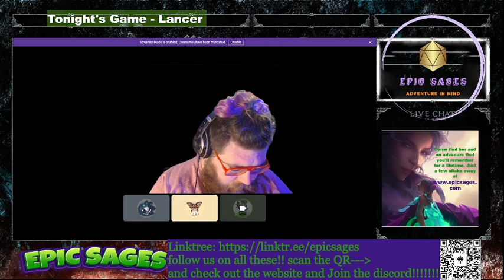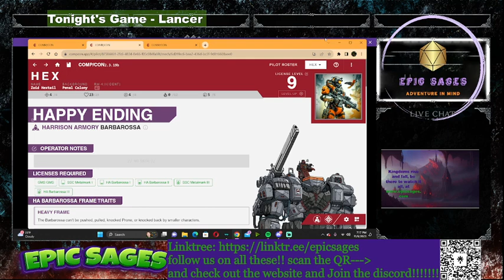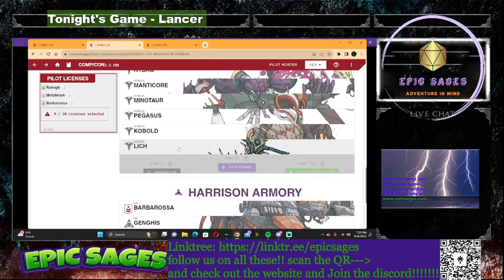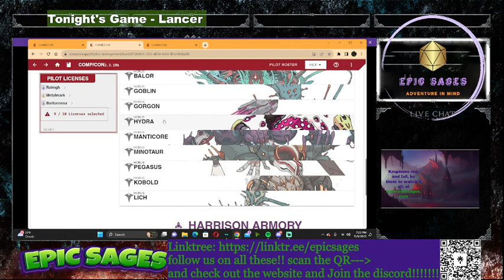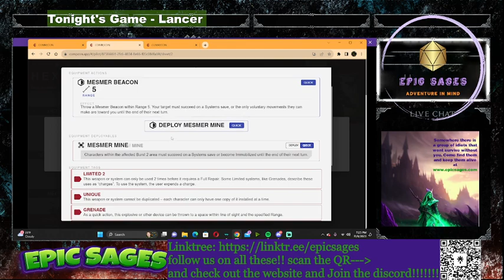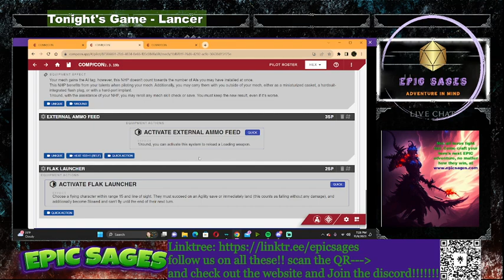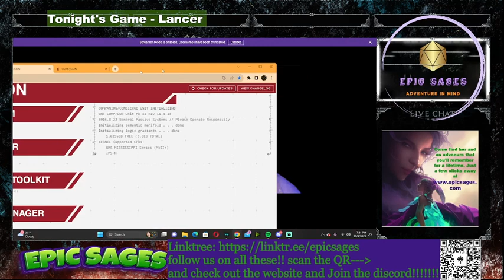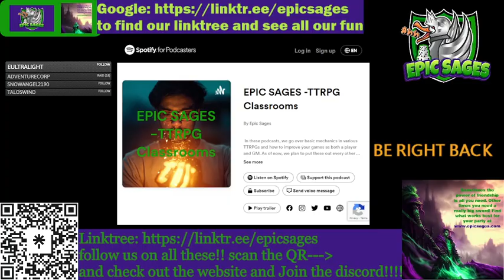lancer session 23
a short session where we attempt to blow up the enemy destroyer again.